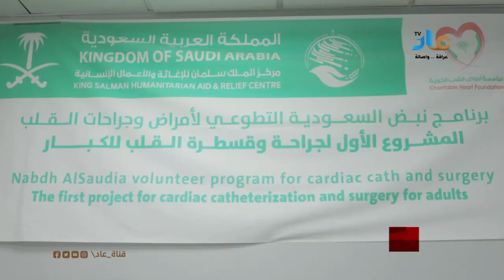الأمين العام للمجلس المحلي بحضرموت يدشن المخيم الطبي لجراحة القلب بمركز نبض الحياة